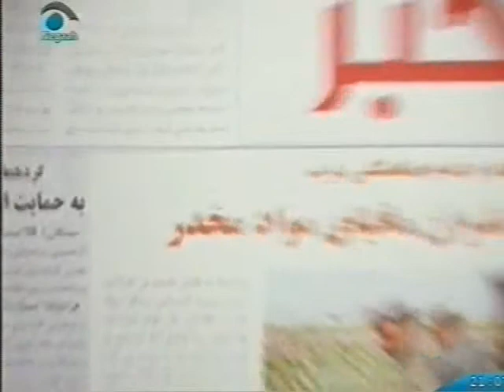TOP NEWS FROM NEGAAH TV DATE 04 NOVEMBER 2010 PART 1